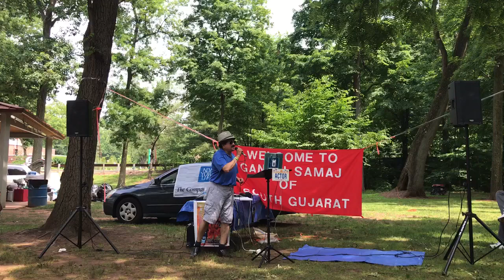Actor Patel live in park 1